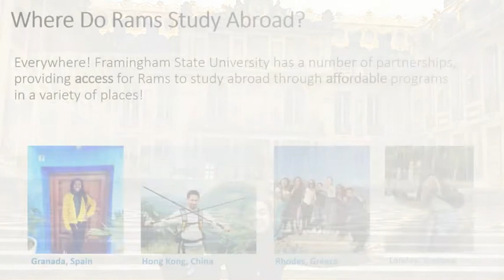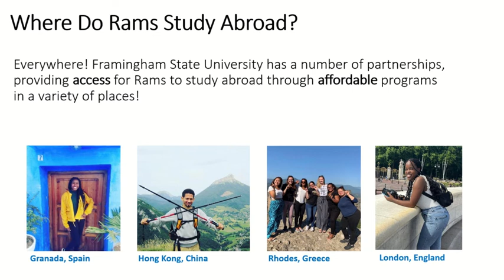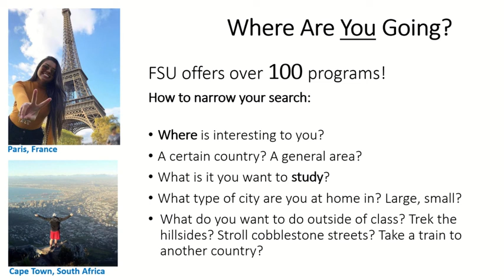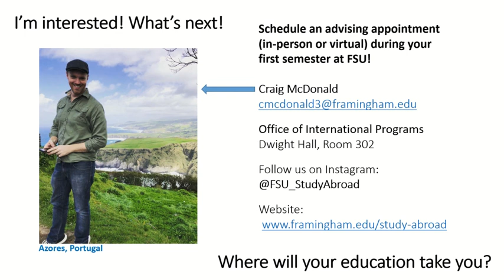Framingham State University - Study Abroad Overview - 2022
This short video provides an overview of study abroad opportunities through the Office of International Programs at Framingham State University in Framingham, Massachusetts, USA. for additional details, including our contact information, suggested academic programs overseas, and advice for pre-departure planning. We also invite you to follow our Instagram account @FSU_StudyAbroad to see highlights from some of our partner programs and our FSU students who have recently studied abroad.

Where will your education take you?